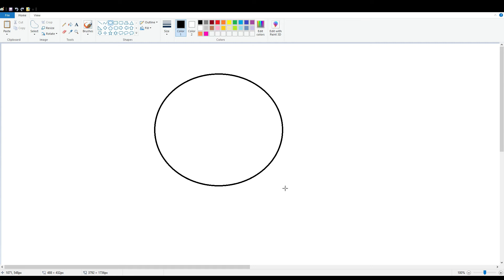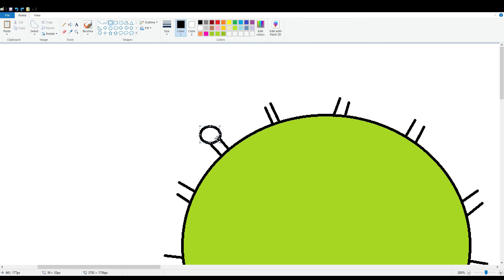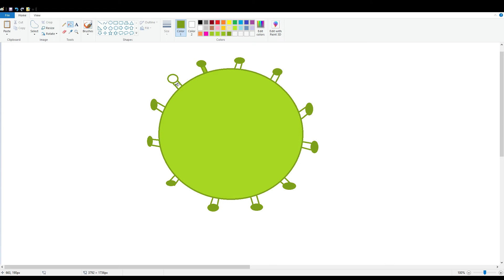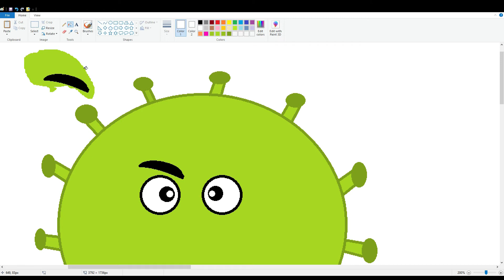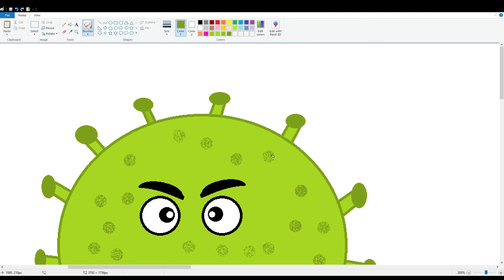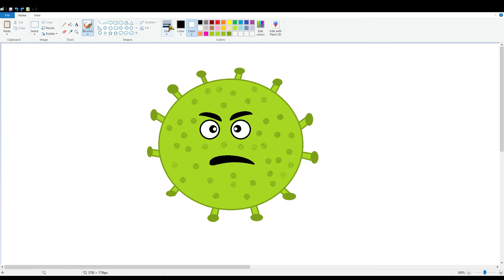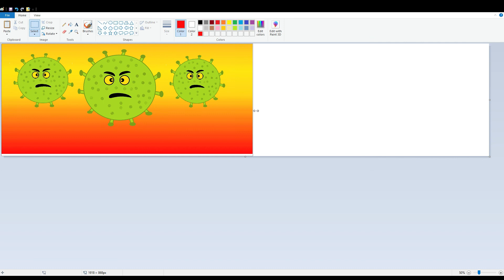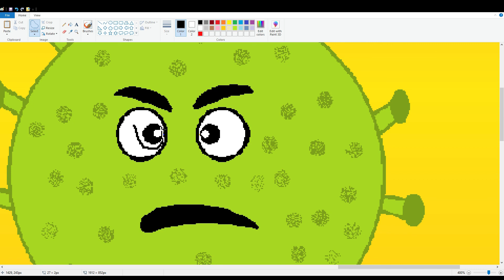How to draw Corona Virus MS Paint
Draw with me Corona Virus easy and learn how to draw characters from cartoons drawings in MS Paint.